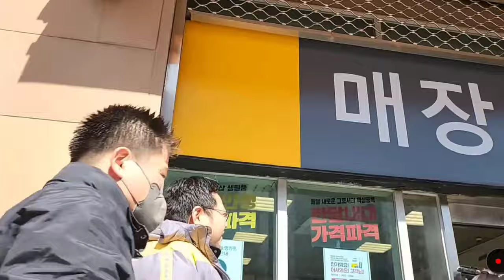2024.3.9일 여기는 계양 (무음) 2배속영상 ~이재명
이기는 민주당 전국 방방곡곡 ~@mykorea대통령